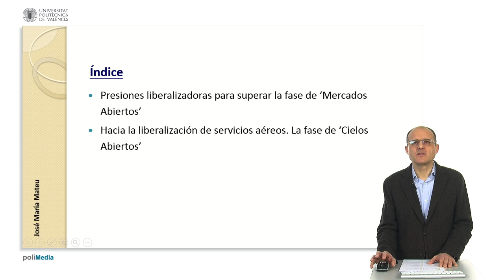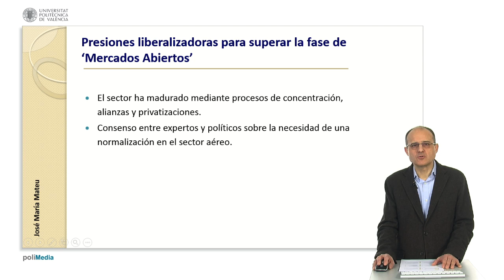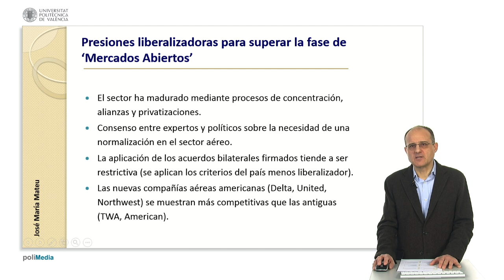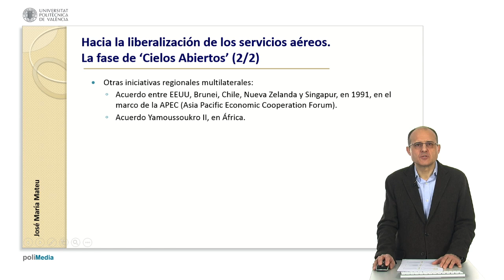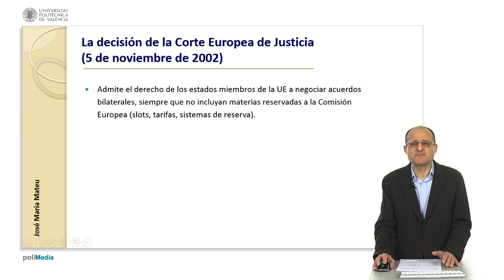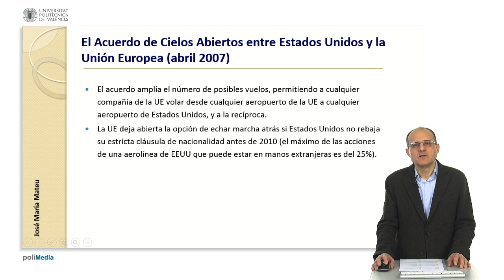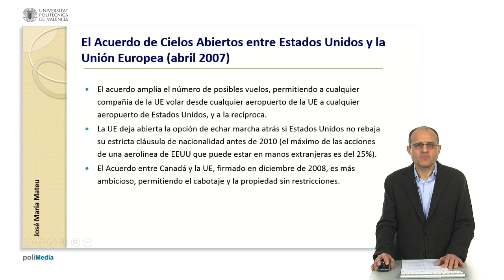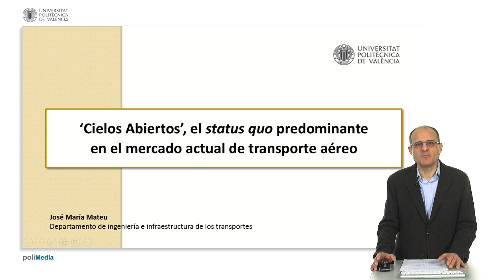Cielos abiertos, el status quo predominante en el mercado actual de transporte aéreo| UPV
Título: Cielos abiertos, el status quo predominante en el mercado actual de transporte aéreo

Descripción: Describe los Acuerdos más habituales actualmente en el ámbito del Transporte Aéreo Internacional. Explica las circunstancias que obligaron a la Unión Europea a avanzar hacia este tipo de acuerdos en la primera década del siglo XXI, y los aspectos básicos del Acuerdo vigente entre la UE y los Estados Unidos. Mateu Céspedes, JM. (2015). Cielos abiertos, el status quo predominante en el mercado actual de transporte aéreo.

Autor/a: Mateu Céspedes José María